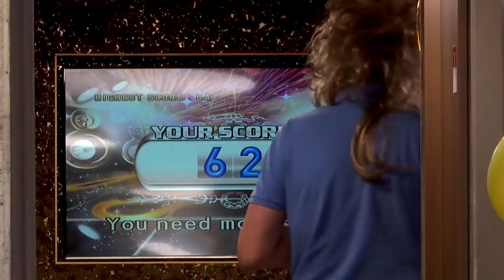James Cooke test rekbaarheid condooms | Gert Late Night Lockdown: dag 32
De laatste aflevering van dit seizoen: dat verdient een afscheid in stijl!

Gert en James zitten terug op de boot, dat betekent elke week opnieuw plezier, maar het zal er ietsje anders uitzien dan vorige seizoenen. Tot late in de night!